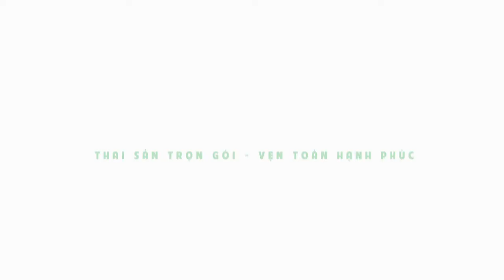Video hướng dẫn tưa lưỡi cho trẻ